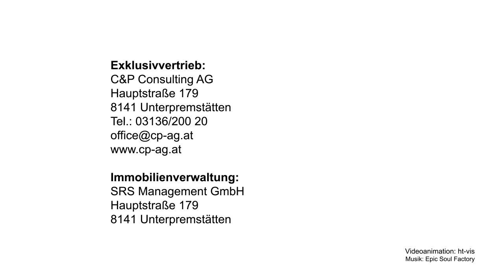C&P Consulting AG: Pastorstraße 32, Wien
Im Bezirk Leopoldau entsteht bis Mitte 2013 dieses Projekt mit 43 Anlegerwohnungen (Vorsorgewohnungen) und 34 Tiefgaragenplätzen. Das Projekt wird vom österreichischen Marktführer C&P Consulting AG vermarktet und in weiterer Folge von der SRS-Gruppe verwaltet.